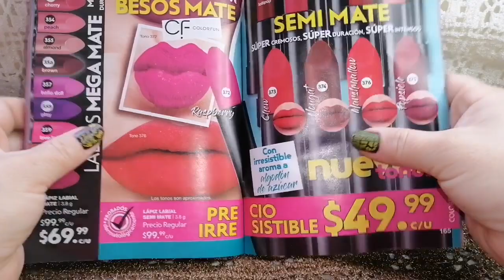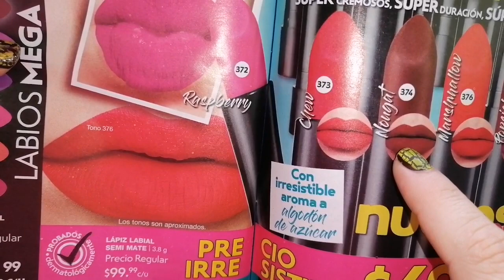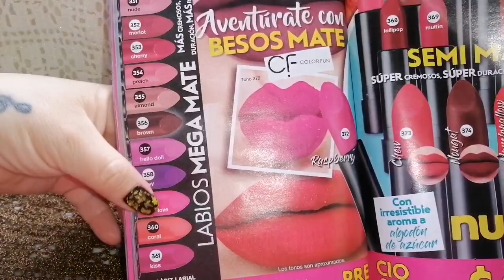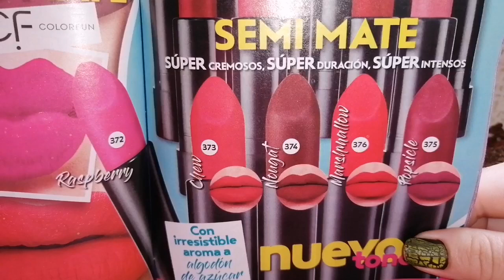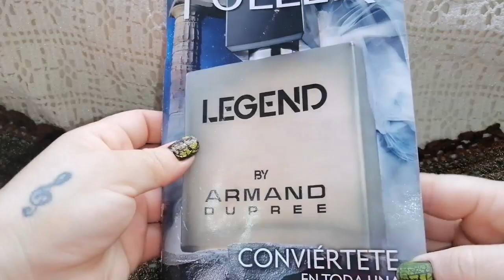¿Nuevos labiales cf con aroma a algodón de azúcar? 🤔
Reseñas de productos de catálogo

Colecciones de todo un poco